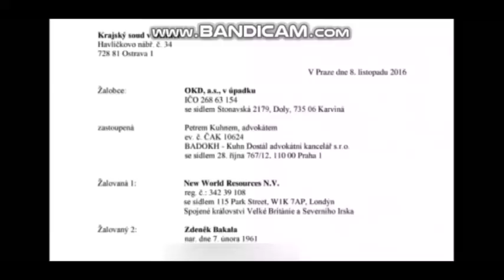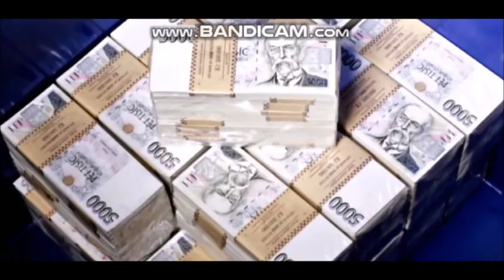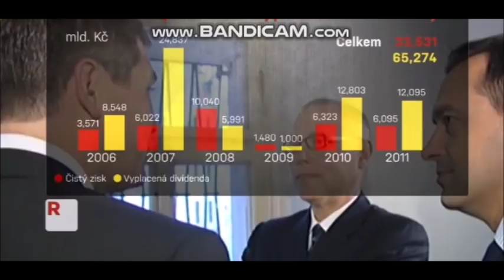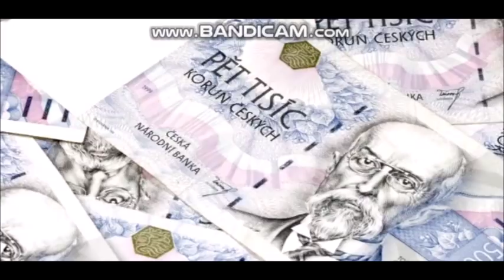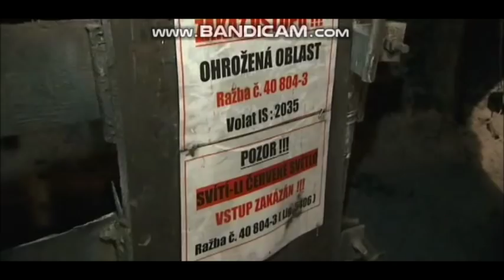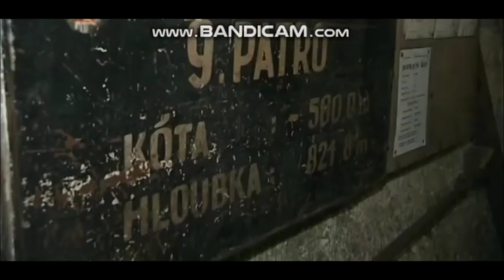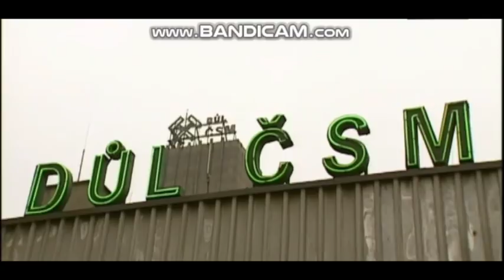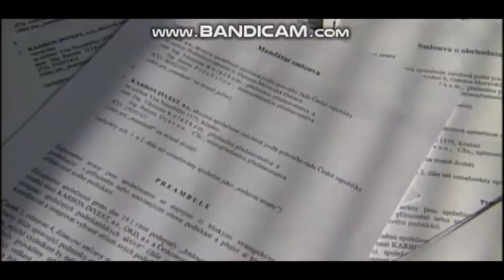BAKALA/ Část 2 / Kdyby existovalo ekonomické PEKLO ,tak se v něm Bakala usmaží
Zdroj ČT, INTERNET
Stříh FAKTACZ